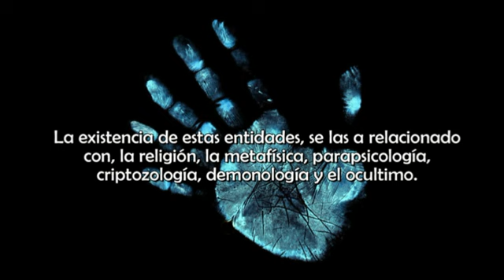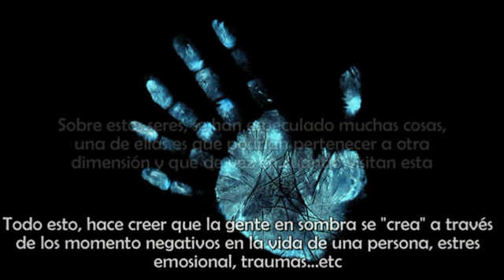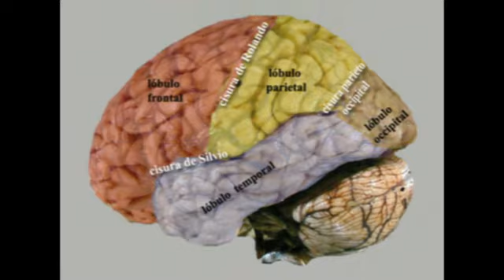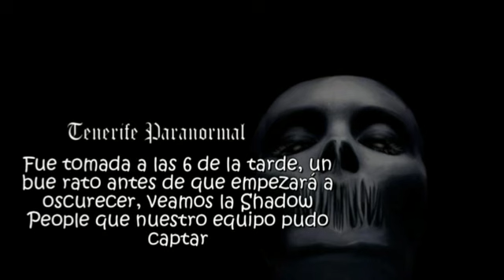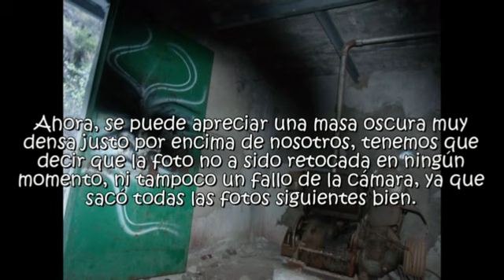Video de la gente sombra (Tenerife Paranormal)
En este nuevo vídeo, hablaremos de un tipo de fantasmas, los llamados "Shadow People" esos fantasmas oscuros de naturaleza maligna.

Aquí, incluimos una foto que sacamos en nuestra investigación en el Barranco de Badajoz donde aparece uno de estos fantasmas, esperamos que os guste